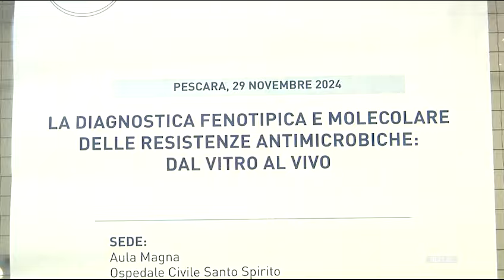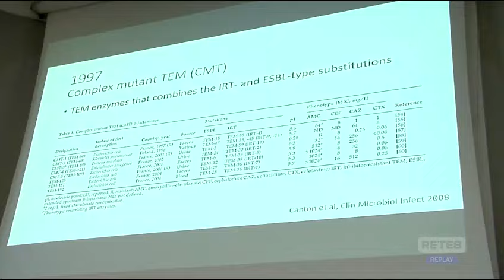Medicina - Convegno medico sulle Resistenze Antimicrobiche